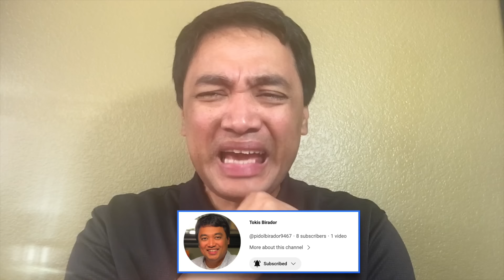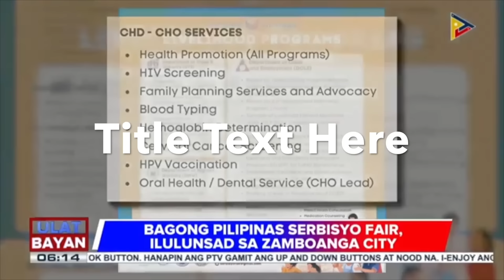PBBM pinatunayang bangag or adik ? Harry Roque ang totoong flip flopper ?